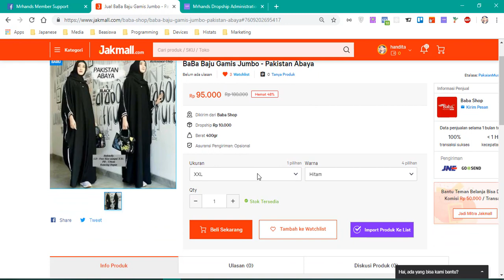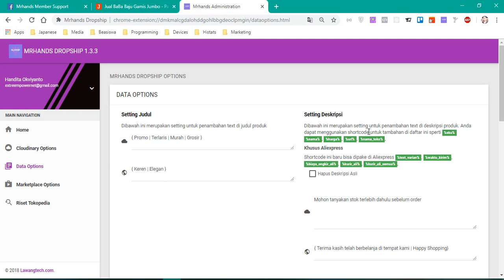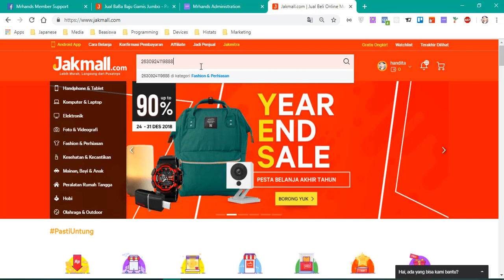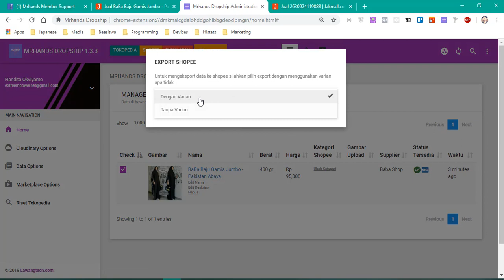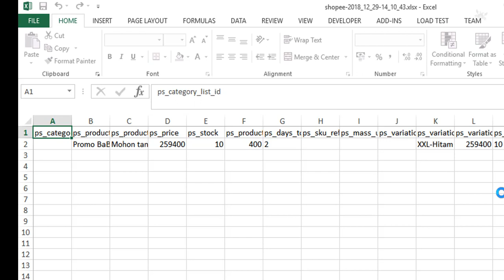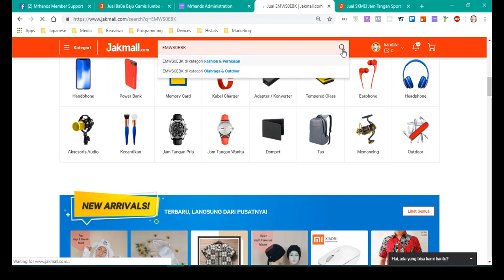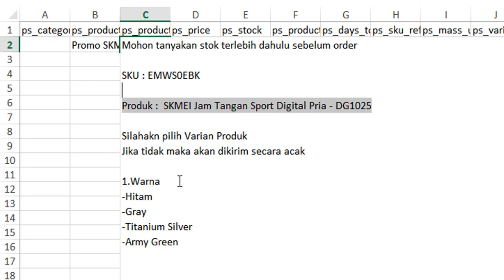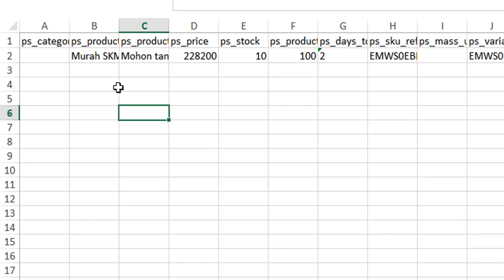Cara Setting Shortcode dan Varian Study Case Jakmall - Tutorial MDS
Video berikut beisi penjelasan mengenai Cara Setting Shortcode dan Varian MDS (Jakmall) pada Mrhands Dropship